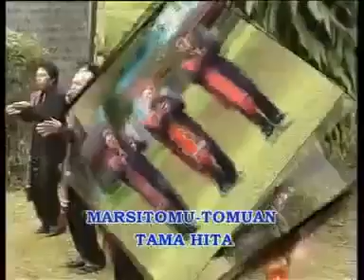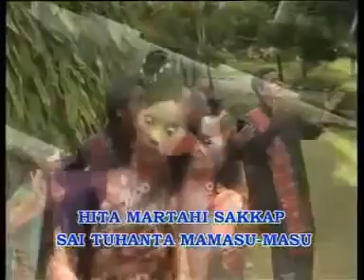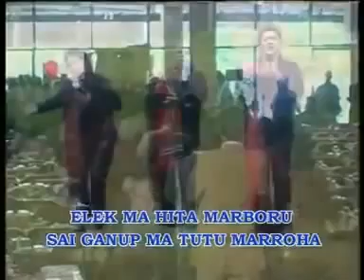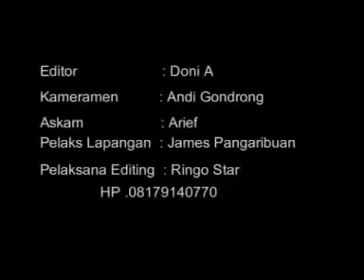Trio Lamtama - Holong mangalap holong ( Official Music Video )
Title :  Holong Mangalap Holong
Artis : Trio Lamtama
Composer : Drs Sadar Siahaan

 trio lamtama - holong mangalap holong